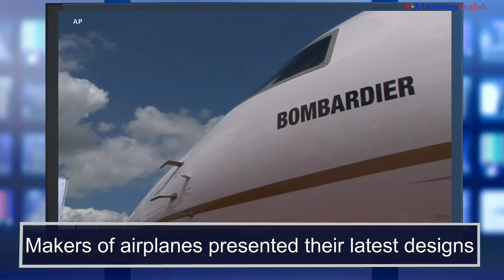News Words: Indicate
The Paris Air Show is the largest air trade show in the world. Makers of airplanes presented their latest designs at the show. The large orders for narrow body models indicate a move away from big, wide-body airplanes.